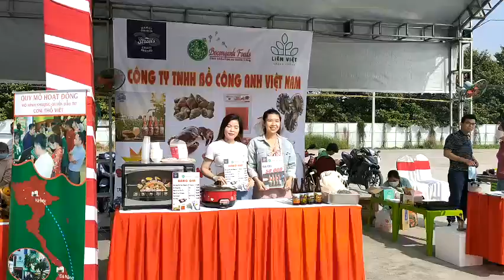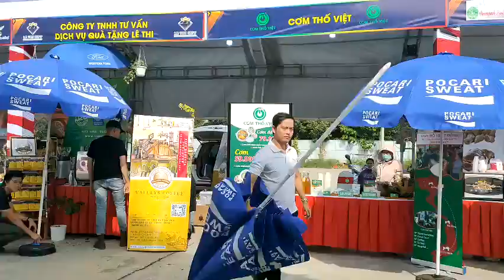Olympic lần 6 - Giải Việt Dã Lưới Công Trình | Bồ Công Anh Foods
CÔNG TY TNHH BỒ CÔNG ANH VIỆT NAM
Trụ sở chính: Số 57 Đường 281 - Lý Thường Kiệt, Phường 15, Quận 11, Tp HCM, Việt Nam
Địa chỉ NM SXCBTP: 73 Lê Thị Siêng, Xã Tân Thông Hội, Huyện Củ Chi, TP. Hồ Chí Minh